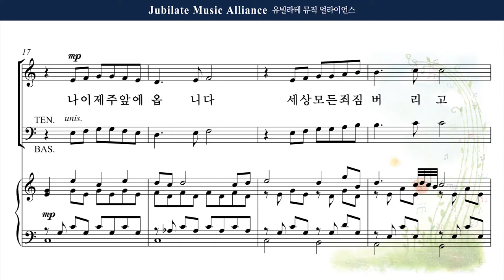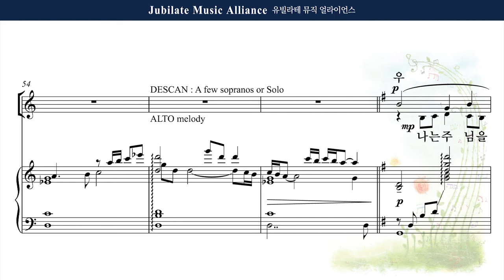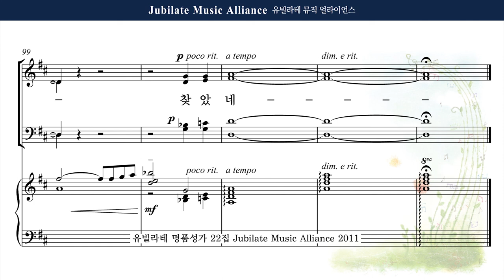[유빌라테 22집] 6. 김기영 - 내 영혼 받아 주소서 Alto